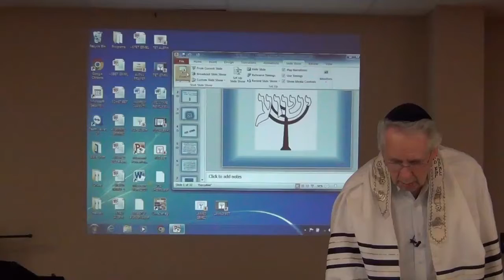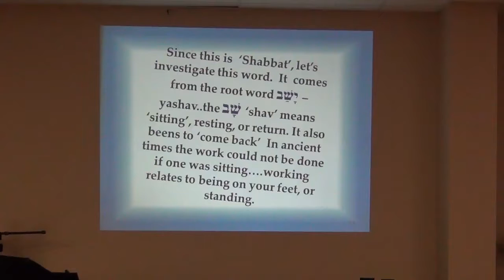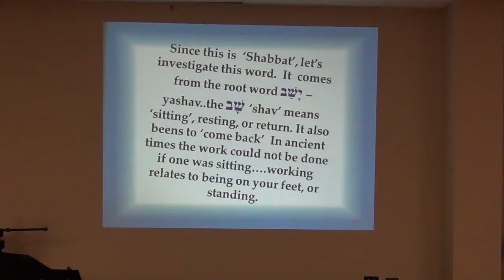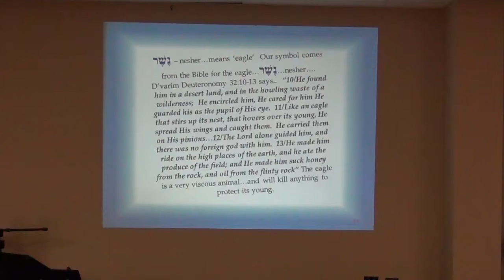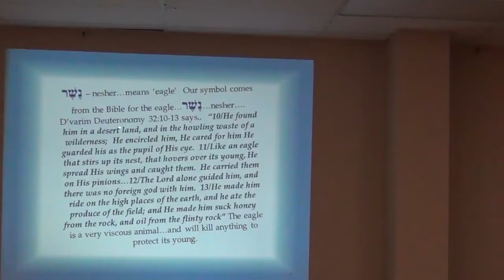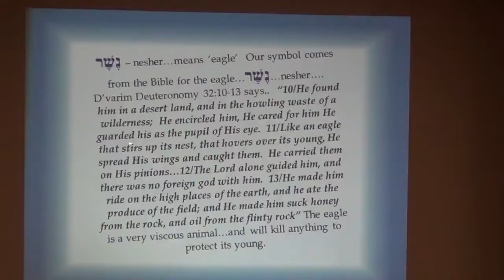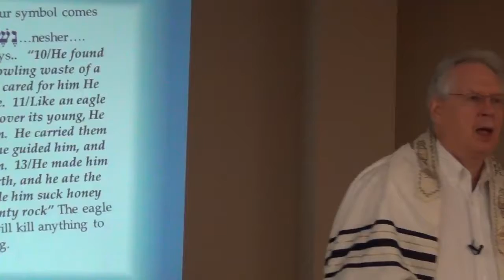NUN GIMEL 11052016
Saturday recording of lesson on NUN GIMEL